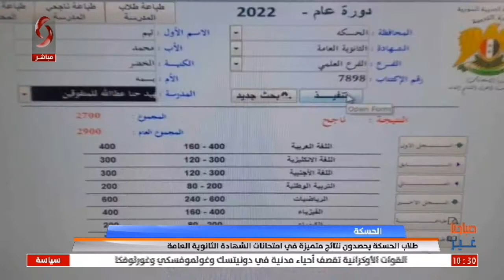الحسكة | طلاب الحسكة يحصدون نتائج متميزة في امتحانات الشهادة الثانوية العامة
تقرير: أحمد الحمدوش